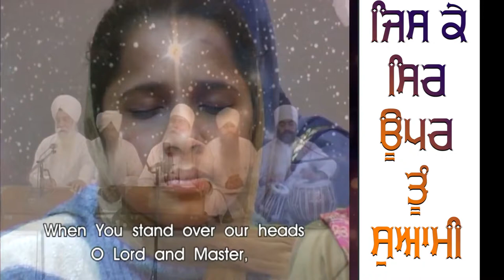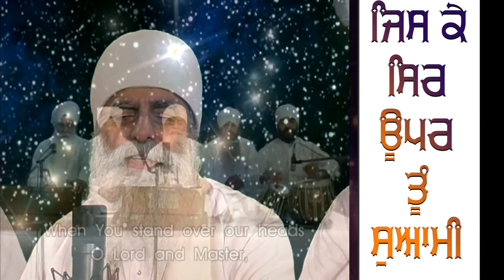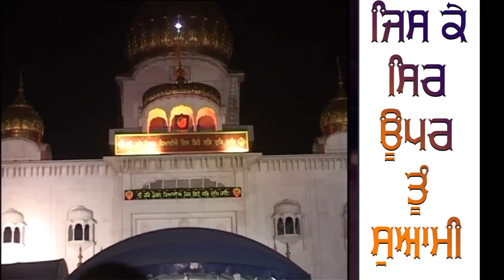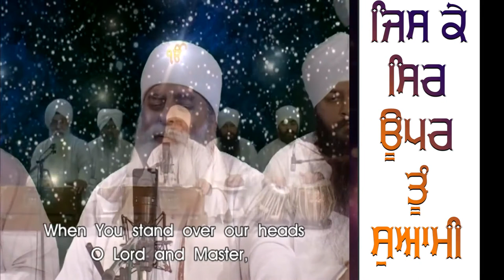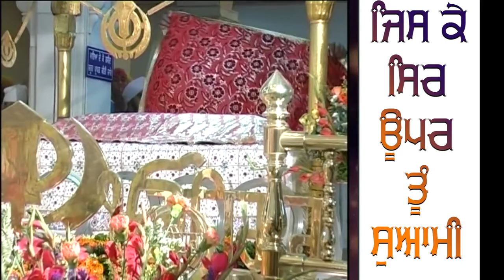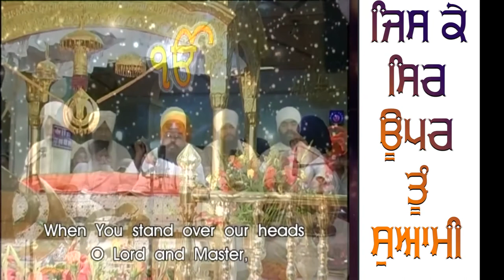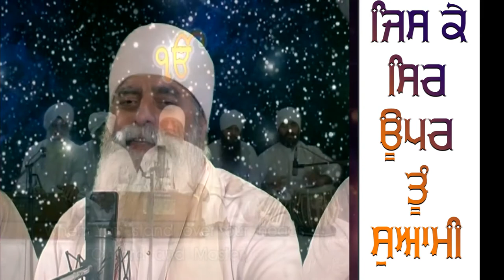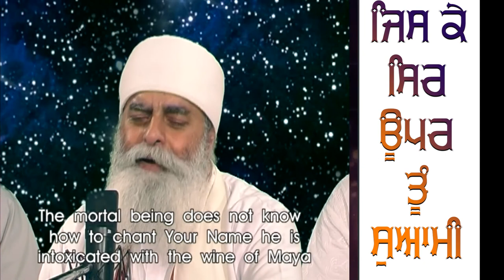ਜਿਸ ਕੇ ਸਿਰ ਊਪਰ ਤੂੰ ਸੁਆਮੀ - ਉਸਨੂੰ ਕਦੀ ਦੁੱਖ ਨਹੀਂ ਦੇਖਣੇ ਪੈਣਗੇ - ਇਕ ਵਾਰ ਜਰੂਰ ਸੁਣੋ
ਬਹੁਤੀ ਬਰਕਤ ਪਵੇਗੀ ਸ਼ਬਦ ਸੁਣੋ - New Shabad Kirtan Gurbani 2022.